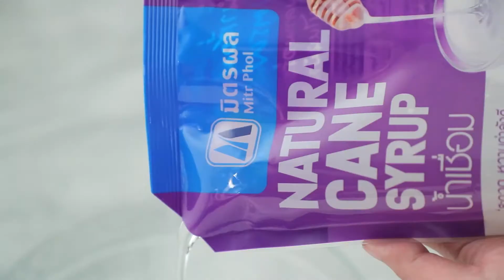แจกสูตร ! มะยงชิดลอยแก้ว เมนูของหวานแบบไทยๆ มาลองทำกันค่ะ อร่อยมากกกก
มะยงชิดริ้วเปลือกออกคว้านเม็ด 5 ลูก
น้ำปูนใสสำหรับแช่ 500 มิลลิลิตร

1.นำมะยงชิดแช่ในน้ำปูนใส 5 นาที นำขึ้นให้สะเด็ดน้ำ วางบนผ้าขาวบาง นำไปนึ่งในลังถึงด้วยไฟปานกลาง นาน 3 นาที ปิดไฟ
2.ตักมะยงชิดใส่ภาชนะ เทน้ำเชื่อม ตรามิตรผลให้ท่วมมะยงชิดที่นึ่งไว้
3.นำเข้าแช่เย็นช่องธรรมดา 1 คืน ก่อนนำมารับประทาน